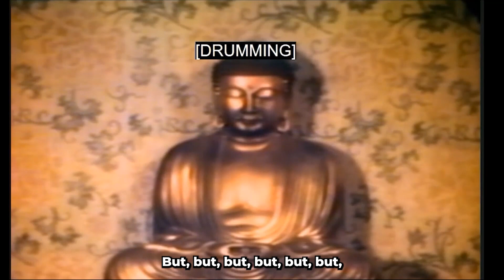YOU ARE THE CREATOR - Rare Alan Watts Spiritual Lecture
🎧 To experience the best sound, Use a pair of headphones.

Check Out My Main Youtube Channel For Enlightening Videos And 432hz Rap, Chill, Synthwave, Lofi And Much More↓↓↓

lifeforcesounds

432hz vibrates on the principals of the (“golden ratio”) golden mean PHI and unifies the properties of light, time, space, matter, gravity and magnetism with biology, the DNA code and consciousness. The natural tuning of this frequency (“432hz Natural Tuning”) has profound effects on expanding consciousness and also on the cellular level of our bodies and this is why it is often referred to as the “miracle tone”. (Both 528Hz and 432Hz are often referred to this.)

By retuning musical instruments and using concert pitch at 432 hertz instead of 440 hertz, your atoms and DNA start to resonate in harmony with the PHI spiral of nature. The best way to experience the 432hz difference is by listening to it in the form of healing meditation music. The track in my store is a full 8 hours long for deep healing while you sleep or to run in the background during the day!
robert greene Eckhart Tolle Alan Watts Marcus Aurelius Joe Dispenza Carl Jung Neville Goddard Robert Sepehr Miyamoto Musashi The Book of Five Rings The Art of War Sun Tzu Synchronicity The Power of Awareness Awakened Imagination Breaking the Habit of Being Yourself You Are the Placebo Evolve Your BrainBecoming Supernatural The Power of Now 48 laws of power Atomic Habits A New Earth Think and Grow Rich Napoleon Hill The Power of Your Subconscious Mind Joseph Murphy Autobiography of a Yogi  The Wim Hof Method: Activate Your Full Human Potential
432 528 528hz solfeggio solfeggio frequencies 741hz 963hz 852hz 539hz 417hz 396hz reiki reiki healing sound healing 174hz 285hz Full Body Healing Binaural Beats meditation guided meditation meditation music Healing Vibrations healing music meditative mind spiritual healing music Inner Peace deep sleep music
432hz soothing relaxation inner lotus music Good Vibes - Binaural Beats
Greenred Productions - Relaxing Music SleepTube Heavenly Eyes - Meditation Music thirdeye pinealgland chakras higherawakening ascension energyhealing
consciousness spiritualgrowth meditation lawofattraction intuition
woke woketok conspiracy awaken awakening enlightenment higherconsciousness
spiritualtiktok spiritualawakening chi prana lifeforce freeyourmind
spiritualjourney solfeggio frequencies solfeggio thirdeye